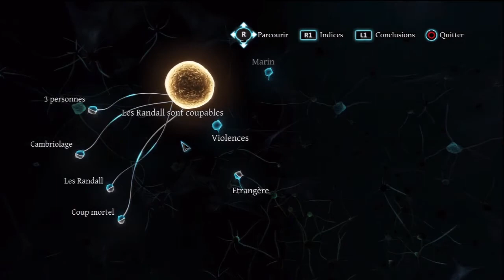Test Sherlock Holmes : Crimes and Punishments PS3 (fr)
Le test de Sherlock Holmes : Crimes and Punishments sur PS3. Jeu d'enquête sortie le 30/09/2014 sur PS4/Xboxone/PC/PS3 et Xbox360. Alors vaut-il le coup, mon cher Watson?